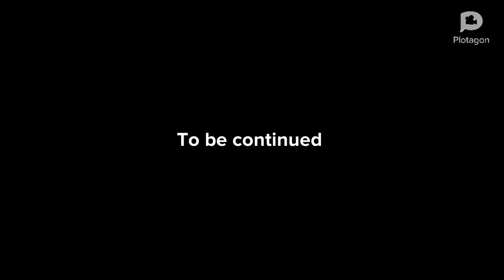Classic caillou goes to the military school part 1